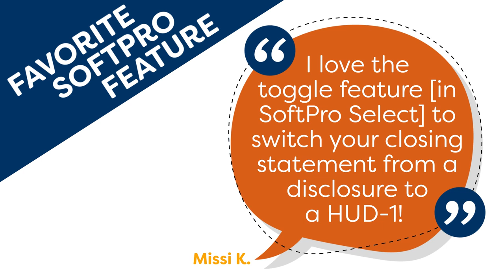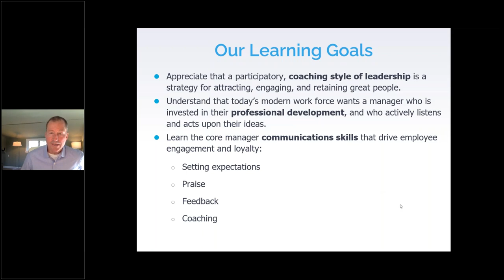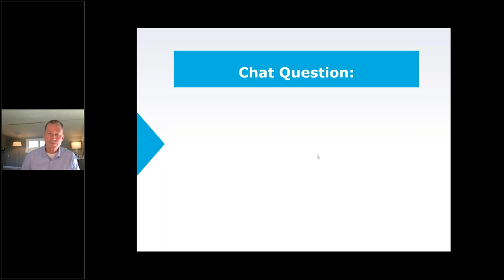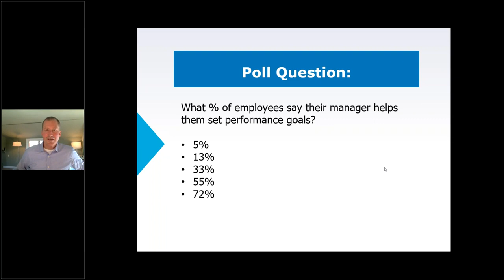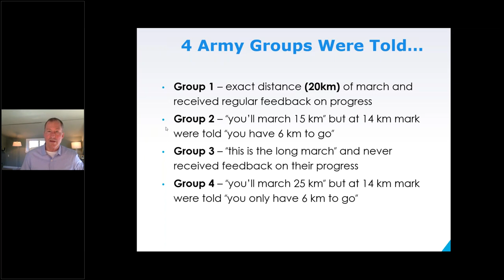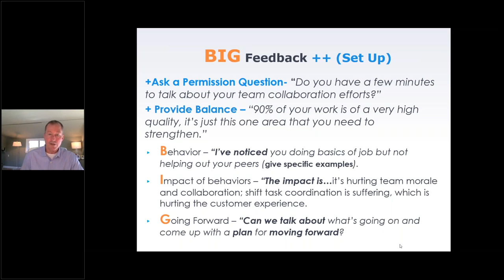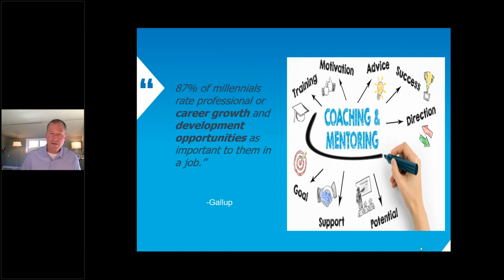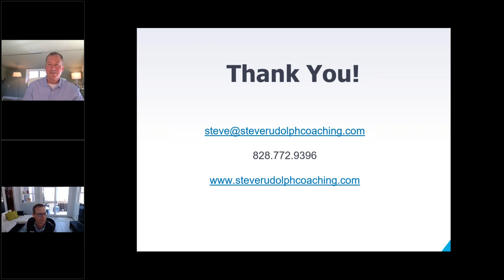People first Leadership Skills for the Busy Title Agency Manager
Today's employees want a manager who is invested in their personal and professional development; modern employees also want a voice in how work is done. In other words, they want more leading and coaching, less managing. Watch this webinar to learn core communication skills that create a positive employee experience, including setting expectations, feedback, coaching and conflict resolution.